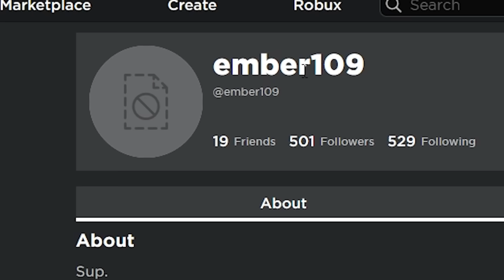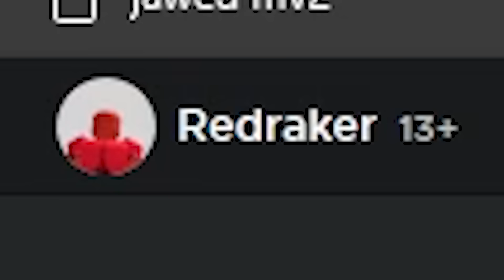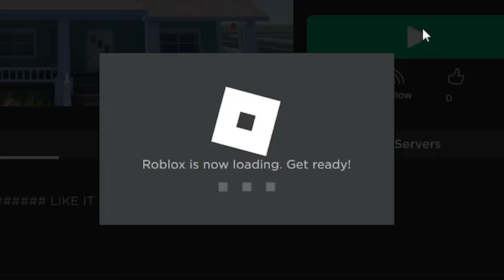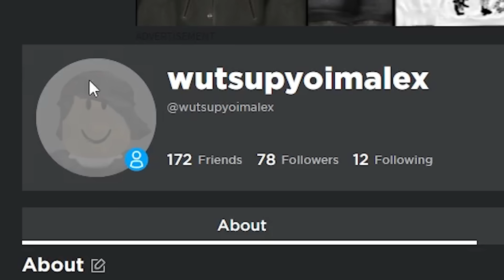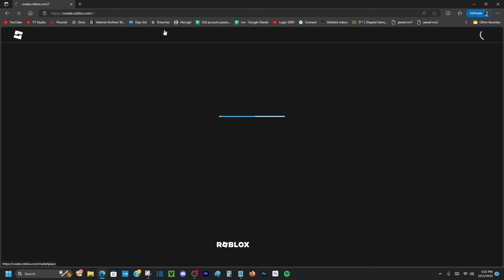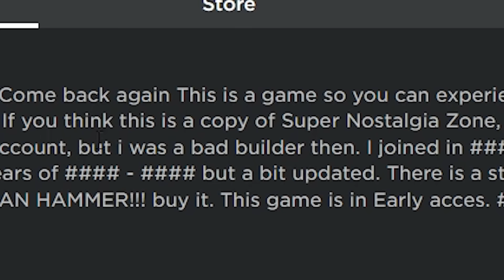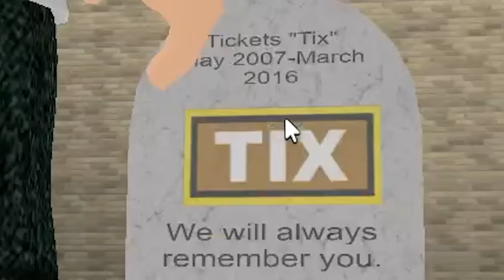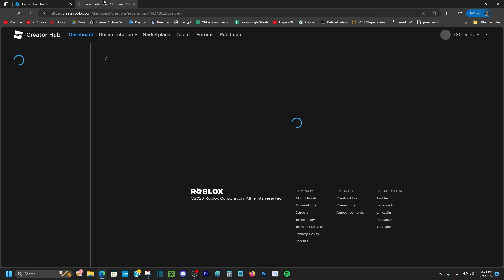I Visited My Old ROBLOX Games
join my roblox group in my about section